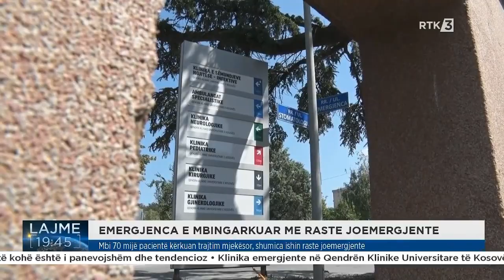Mbi 70 mijë pacientë kërkuan trajtim mjekësor, shumica ishin raste joemergjente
𝐖𝐄𝐁: 𝐫𝐭𝐤𝐥𝐢𝐯𝐞.𝐜𝐨𝐦